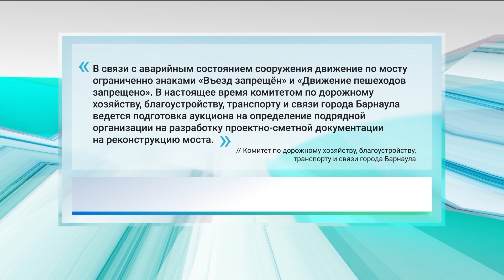Из-за дорожных знаков барнаульцы не могут пройти по мосту, ведущему к магазинам и школе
Всему виной — запрещающие дорожные знаки. Сам мост не достроен с 1969 года, а в 2015 его признали аварийным.